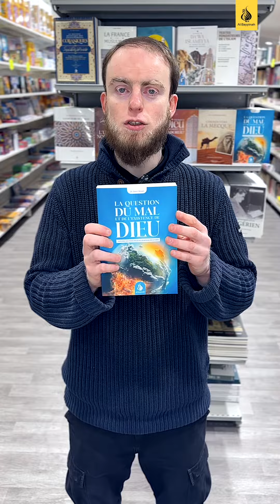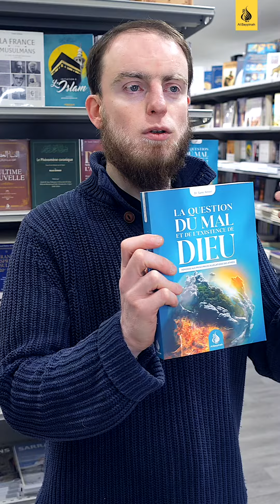Les conseils du libraire : La question du mal et de l'existence de Dieu